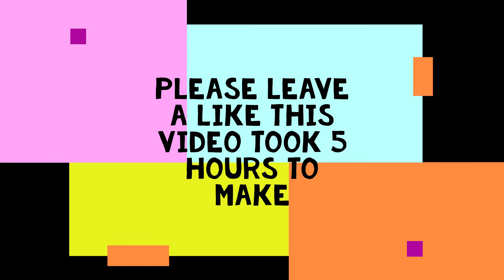Beam ng Drive - (Crash Compilation)